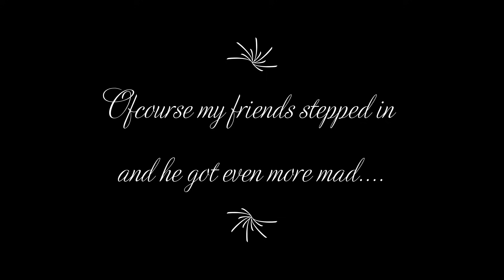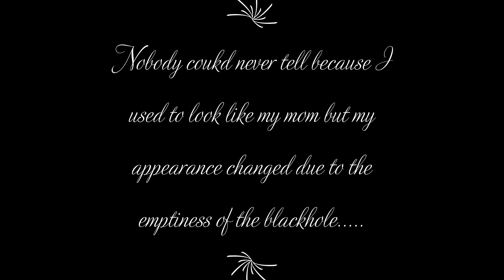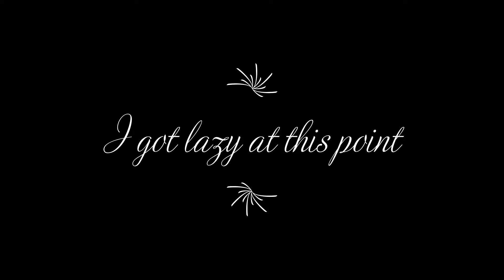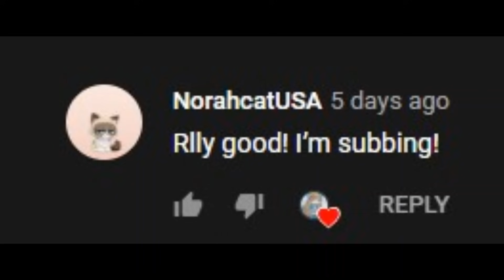Stfd|| Glmv|| Episode 2 of Cravin|| Lidya Rose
Hey friends, wow uploads everyday? Nah, don't get use to it. Anyways this part two of cravin. Melody is like those top-noch alphas you read in book. Doesn't like humans or anyone being better than her. Lidya's past is a whole lota drama, i actually feel bad for her. Is this a series? (I don't even know.) Will Ace fall for Lidya? (Duh, we know all the glmms that the main characters become a couple). This really must be boring for you guys, but i'm just having fun and if you guys are having fun too the we vibing :)
                                                                                                                                                                Lidya